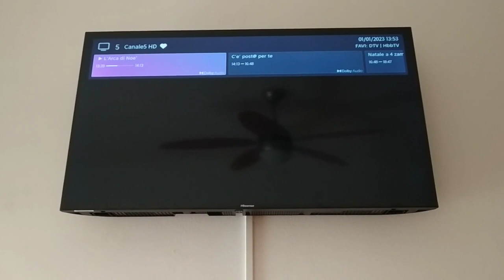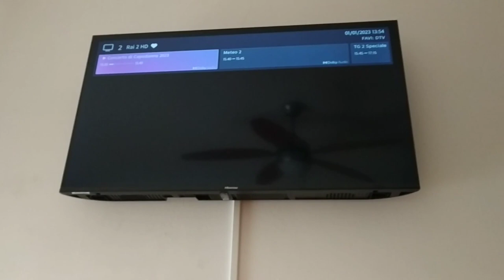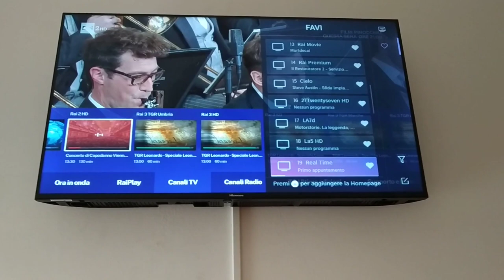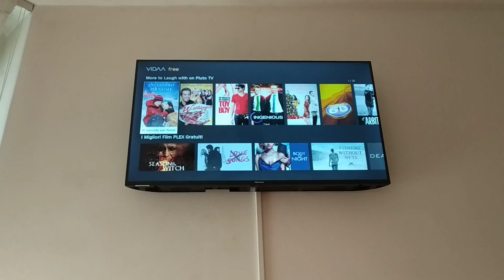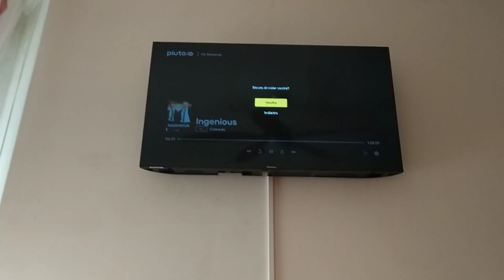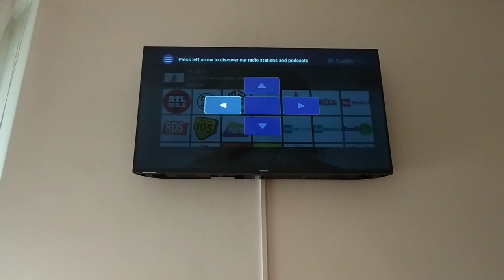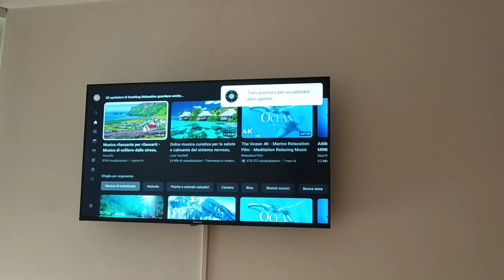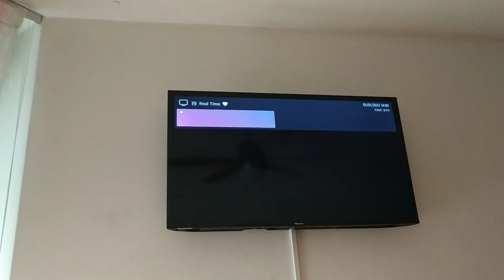TV Hisense 40A4CG 40 " Full HD Smart VIDAA